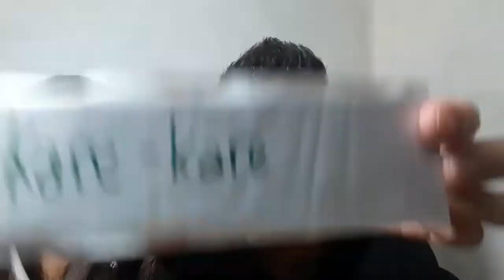PINOY HENYO Challenge masaya to..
Anu anung nasa isip eh. Hahahahaha